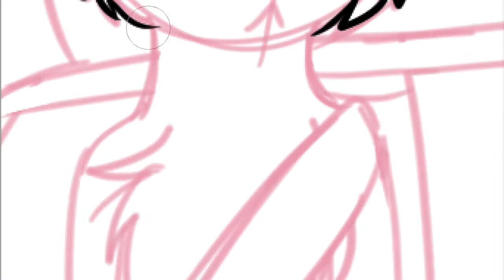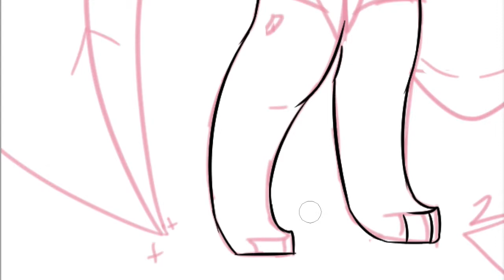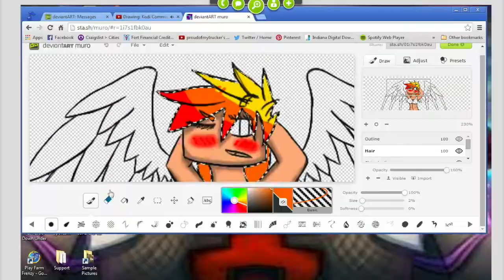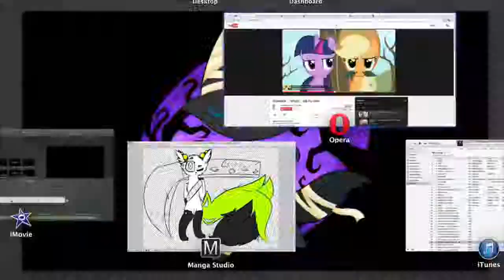Watch Me Draw - Zombie Instincts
Yeee more art aaaaaa

Wanted to go a bit darker with some drawings.

Went crazy with the shading lol, liked the way it came out tho

Programs Used - Manga Studio 5 EX

Watch me there!